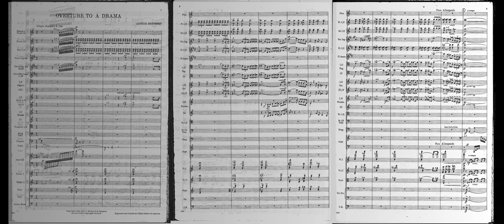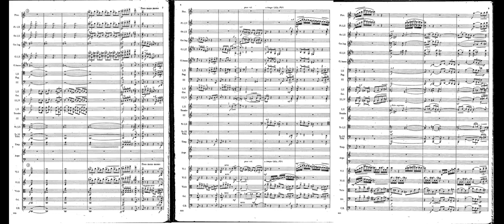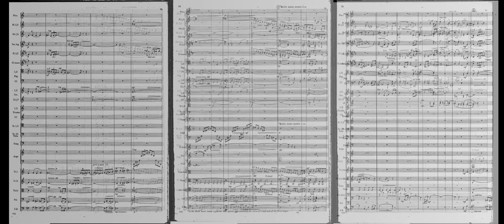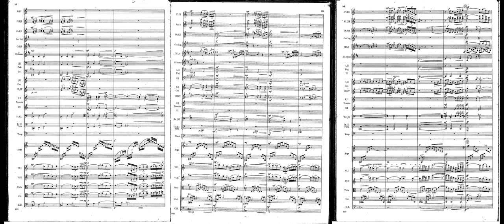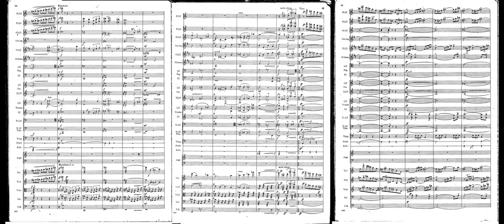𝐒𝐡𝐞𝐩𝐡𝐞𝐫𝐝, 𝐀𝐫𝐭𝐡𝐮𝐫 (𝟏𝟖𝟖𝟎-𝟏𝟗𝟓𝟖) Overture to a Drama (1919)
Shepherd was born in Paris, Idaho, into a Mormon family.
He entered the New England Conservatory when he was only twelve years old graduating with honors. In his twenties he returned to the Conservatory to further his studies under George Chadwick among others.

He is best known for his Horizons Symphony (1921)

Overture to a Drama dates from 1919 and reveals a composer with a complete mastery of the orchestra. He joins the list of many forgotten American composers.